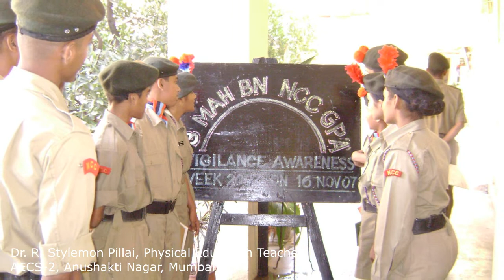VIGILANCE AWARENESS WEEK - सतर्कता जागरूकता सप्ताह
Dear Children,
Central Vigilance Commission, the country’s highest integrity body, in its endeavor to promote transparency, accountability, integrity in public life and emphasize the vision of a vigilant India. Vigilance Awareness Week is taken up to encourage all stakeholders to collectively participate in the prevention of, and the fight against corruption and to raise public awareness regarding the existence, causes and gravity of and the threat posed by corruption.